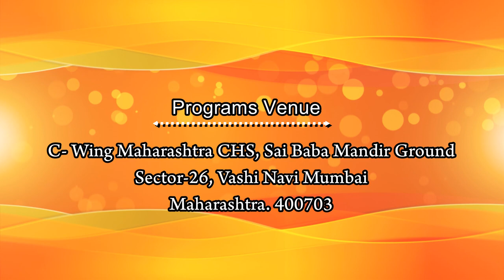MATA KI CHOWKI FULL VIDEO VASHI SEC-26 BY PAWAN GUPTA AND ALL GUPTA FAMILY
VIDEOGRAPHY BY►  @XPOSE PHOTO CREATIONS
EDIT BYAV►FILMS

Hi, Frends
Swagat Hai Aapka Hamare Youtube Channal AV FILMS Me,

If you want to make your Video Please choose Below Option